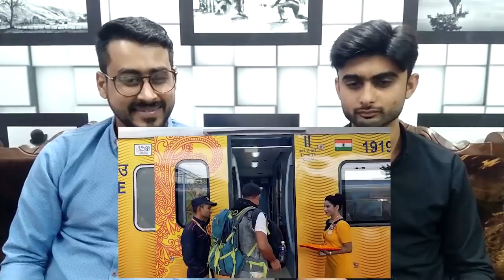Pakistani Reaction | अब TRAIN में भी नज़र आएँगी Air Hostess आपकी सेवा में | Tejas Express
This is a Reaction Video of अब TRAIN में भी नज़र आएँगी Air Hostess आपकी सेवा में | Tejas Express Documentary @ Guru Musafir

Suggest the videos that you want us to react, and we will watch it with you here.